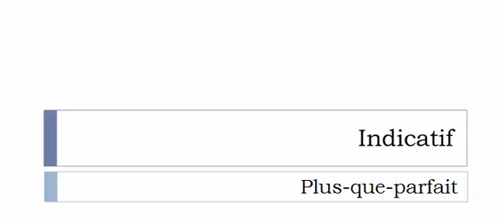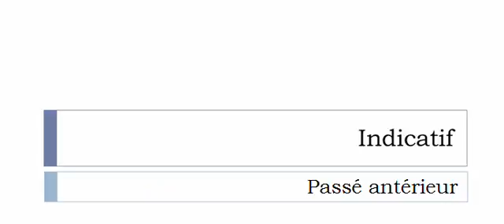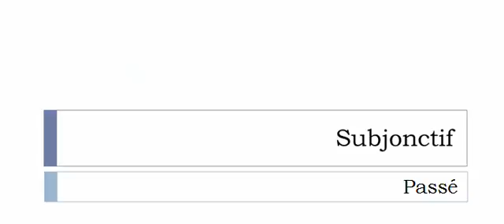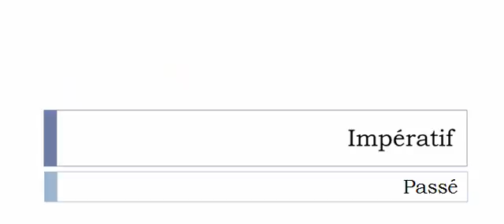Imparare il francese = Coniugazione = Désolidariser